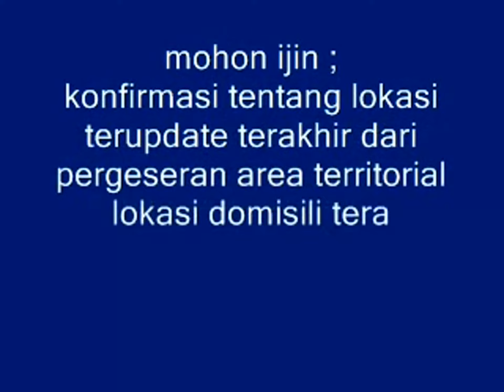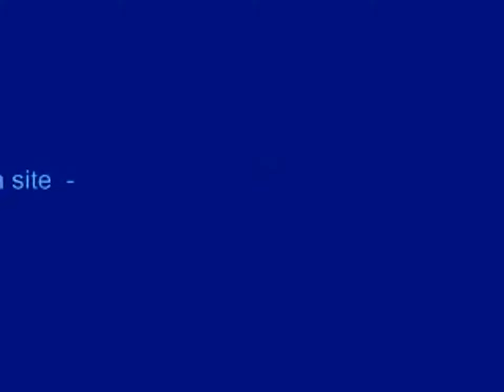PHOENIX MOVIE - depan - files asli =